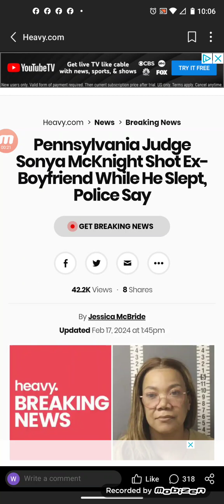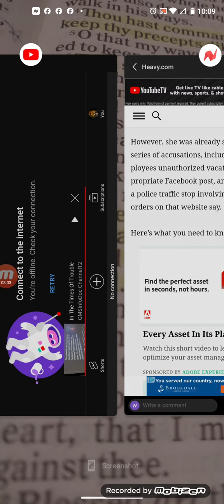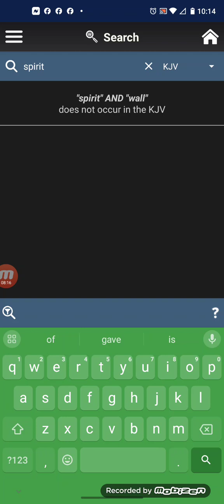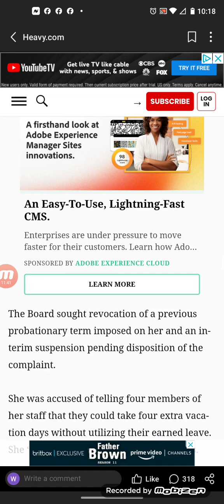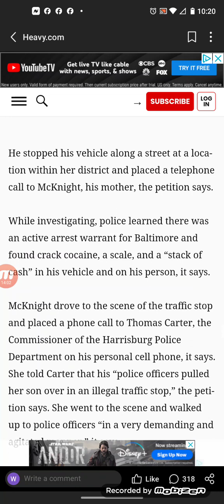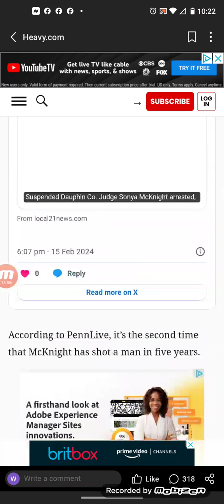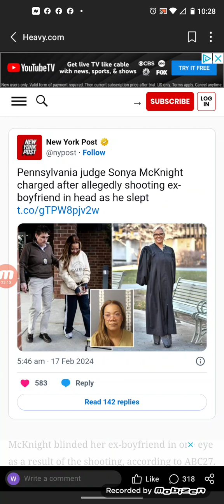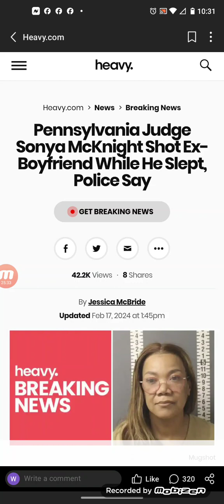Sonya McKnight Shot Ex-Boyfriend While He Slept, Police Say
Sonya McKnight is a suspended magisterial district judge in Pennsylvania who is accused of shooting her ex-boyfriend in the face while he slept in bed.

It’s the second time in five years that she’s shot a man, although the first shooting was ruled self-defense, according to PennLive.